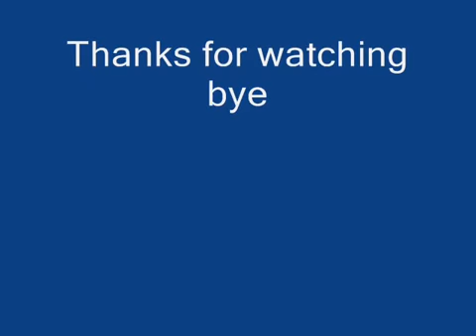PyroMu Season5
Heres a Video made by Vizard for pyromu season 5 sorry if it is not good well i tried my best :)